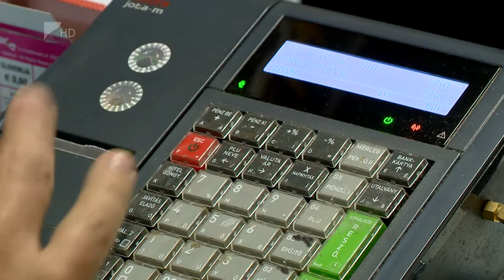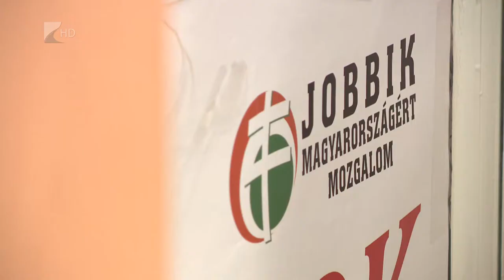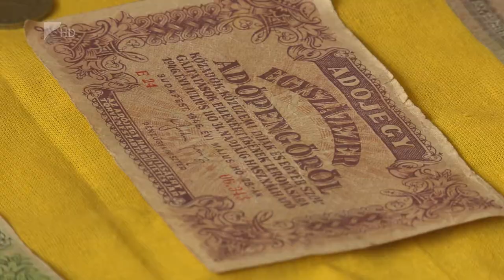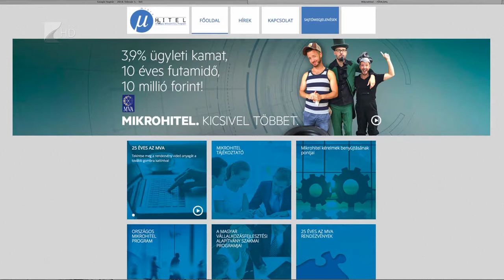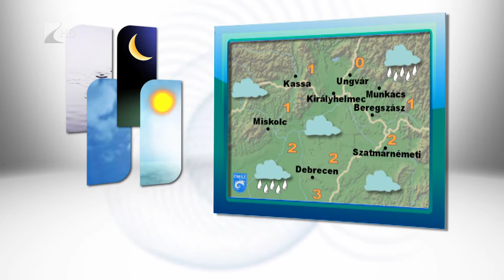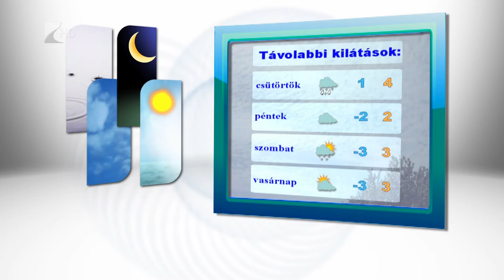Híradó 2018.02.06. - Kölcsey Tv